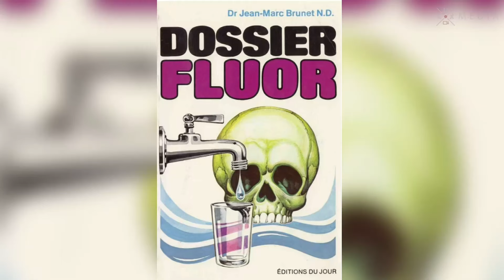SOIGNEZ-VOUS avec CAROLINE MAILLOUX - DÉPRESSION: UN RÉEL ESPOIR DE S'EN SORTIR NATURELLEMENT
MERCI DE SOUTENIR LUX MÉDIA:
(cliquez sur 'faire un don' en haut à droite)

POUR RÉSERVER VOTRE PLACE POUR LES ENREGISTREMENTS DE "EN RETARD EN MÊME TEMPS"

Notre boutique de suppléments (utilisez le code lux5 pour avoir 5% de rabais)